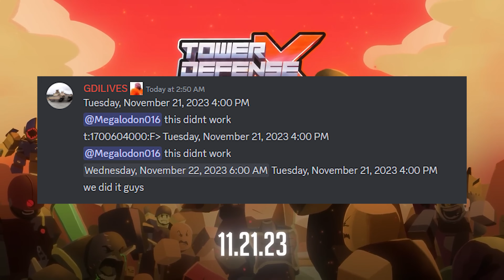TDX IS RELEASING IN 2 DAYS! | Tower Defense Simulator | ROBLOX